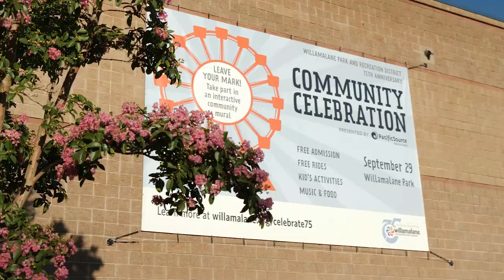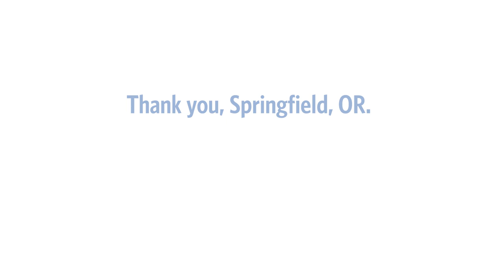75th Anniversary Mural at Willamalane Park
Artist Bayne Gardner painted a new mural on the exterior of Willamalane Park Swim Center at 1276 G. Street in Springfield, OR. The mural celebrates the Springfield community and commemorates Willamalane’s 75th anniversary as a Park and Recreation District.

The mural, which was paid for through sponsorships from PacificSource Health Plans and the Springfield Arts Commission, was developed over the first two weeks of September 2019. Then, at Willamalane’s 75th Anniversary Community Celebration, the mural was unveiled to the public. All event attendees were invited to sign and/or paint an illustration on the bottom section of the mural.

“The 75th Anniversary Community Celebration was our way of saying ‘thank you’ to the Springfield community,” said Michael Wargo, Superintendent of Willamalane. “This mural captures that spirit of community and togetherness Willamalane has shared with Springfield for 75 years.”